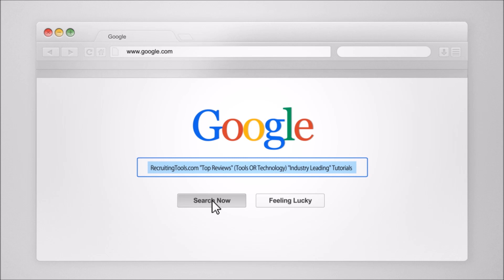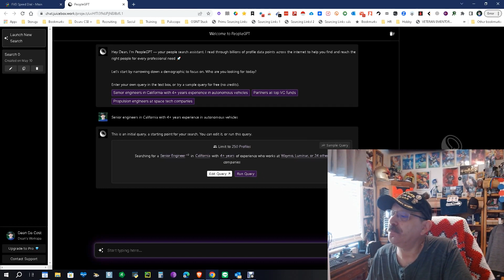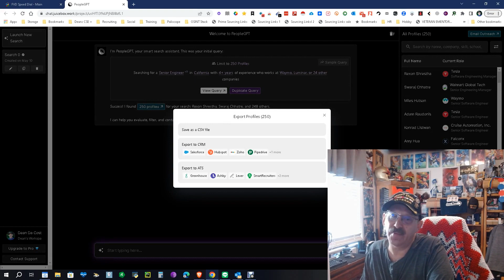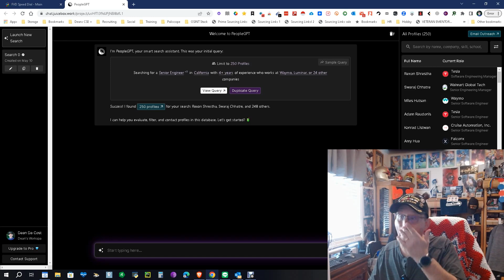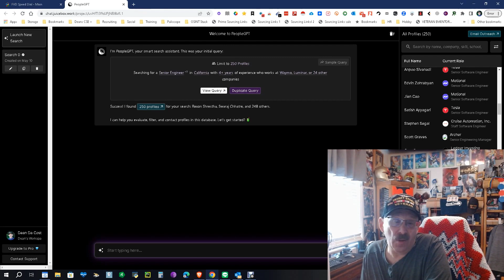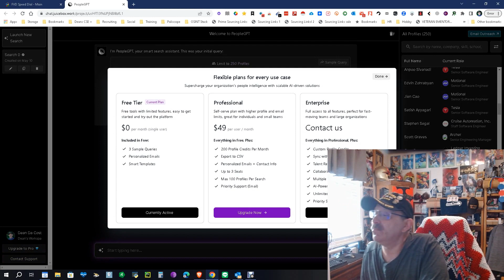Welcome to People GPT: A New Tool for Efficient People Search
When you fire up People GPT, you'll be greeted with some sample queries that are so mind-bogglingly amazing, they'll make Einstein jealous. Customize these queries to your heart's content, and watch the search gods smile upon you. The tool scours the vast realms of LinkedIn and other platforms to conjure up potential candidates. It's like having a magical crystal ball that shows you the perfect candidates on the left and their associated companies on the right.